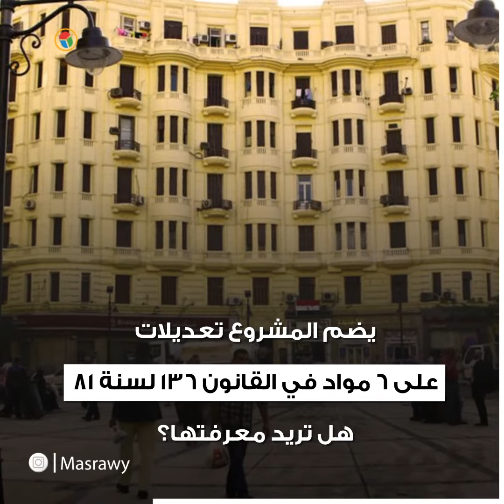صندوق لدعم غير القادرين وتحرير العلاقة.. تفاصيل مشروع قانون لتعديل الإيجار القديم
قدم النائب أحمد عبدالسلام قورة مشروع قانون لحل أزمة الإيجار القديم
يعد أول مشروع مقدم من نائب في المجلس الحالي
كان المجلس السابق تلقى عدة مشروعات دون مناقشة أو حسم
ناقش فقط قانون حكومي يتعلق بالتجاري ولم يصدره حتى نهاية مدته
هدف القانون الحالي رفع الظلم عن الملاك وتوازن العلاقة الإيجارية
يضم المشروع تعديلات على 6 مواد في القانون 136 لسنة 81
هل تريد معرفتها؟ تابع هذا التقرير